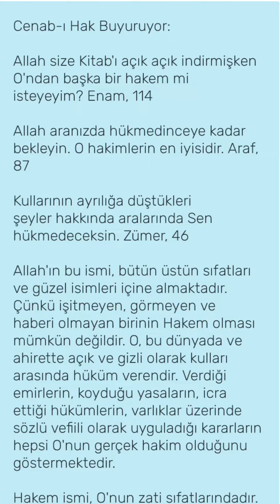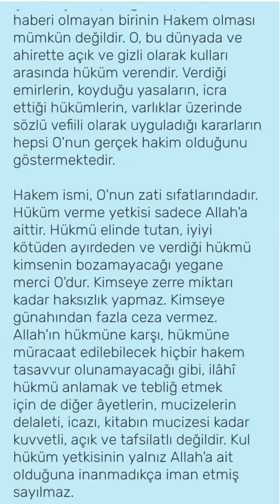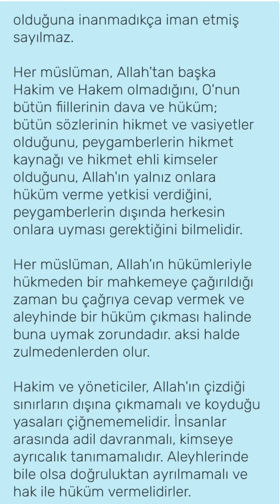Esmaü'l Hüsna: "El-Hakem (c.c.) / Okunuşu / Anlamı